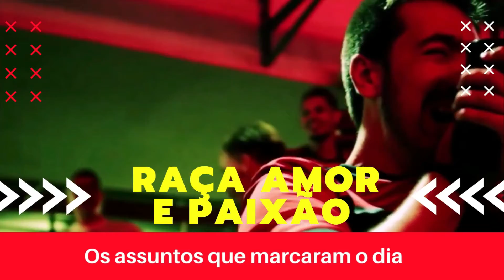"EU DIGO: os jogadores TÊM QUE..." Vampeta É DIRETO e APONTA PROBLEMA do Flamengo!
CRÉDITOS:
Jovem Pan Esportes
3,11 mi de inscritos

O Flamengo de Paulo Sousa venceu o Sporting Cristal por 2 gols a 0 hoje pela Libertadores. Veja o que Vampeta falou após o jogo no Canelada, da Jovem Pan Esportes